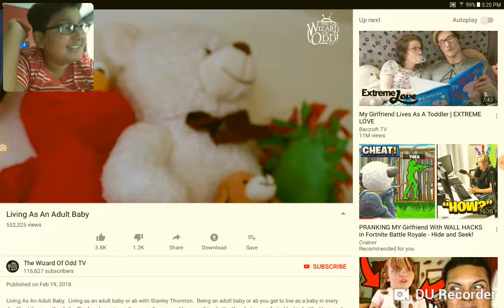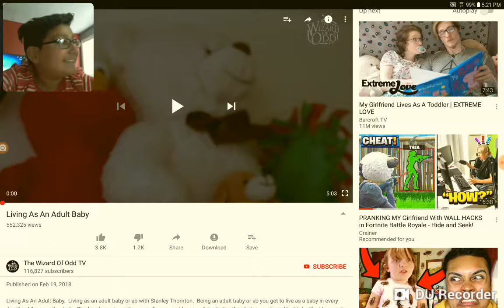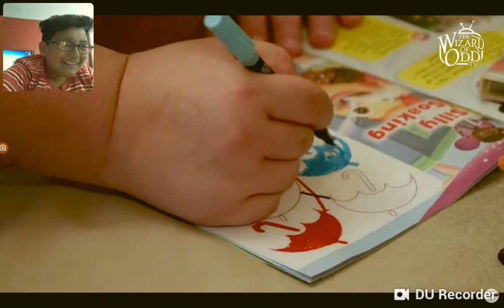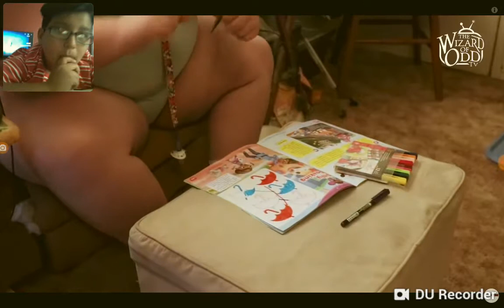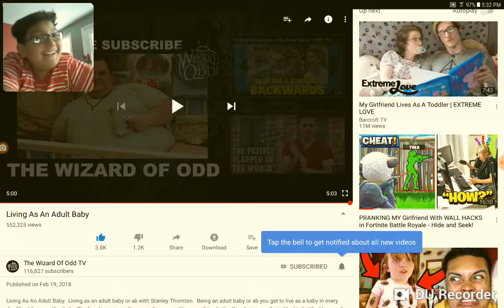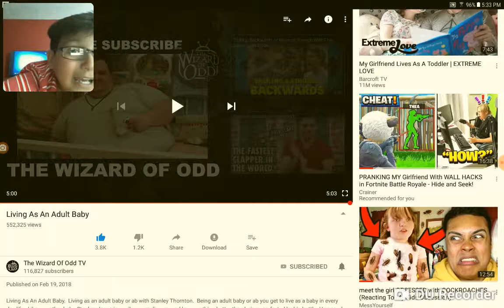Reacting to an adoult baby /spesiel guest/ kinduv fase reavele